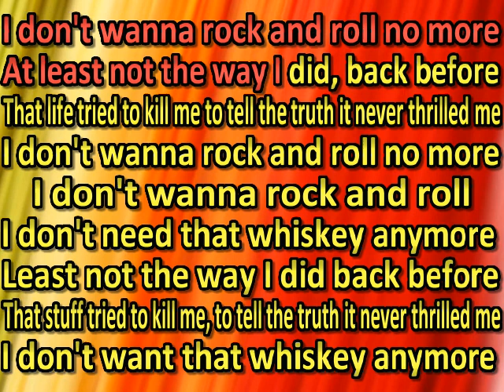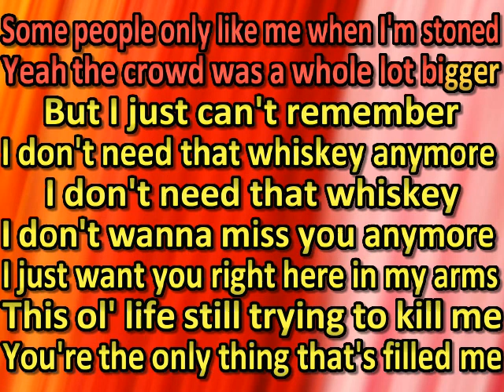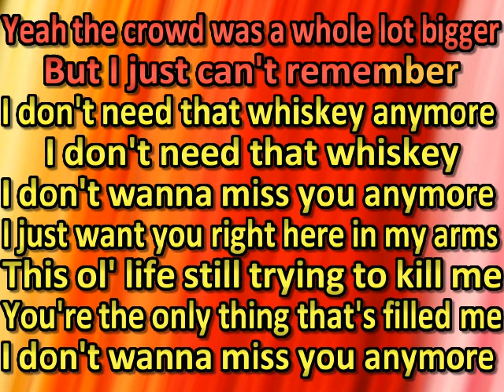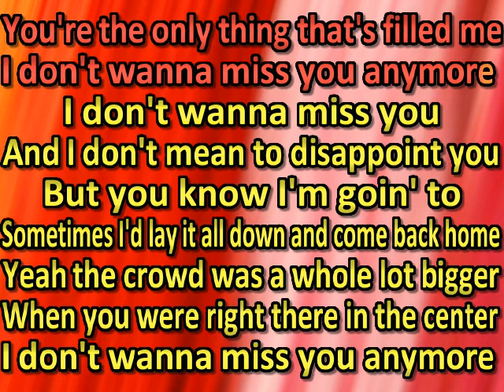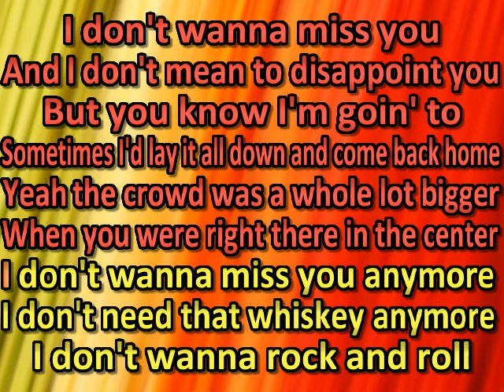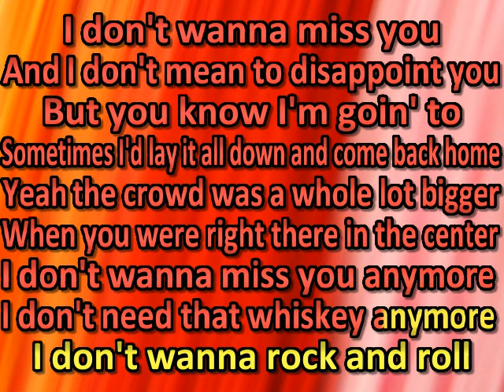Cody Jinks Rock & Roll (karaoke) (by request)